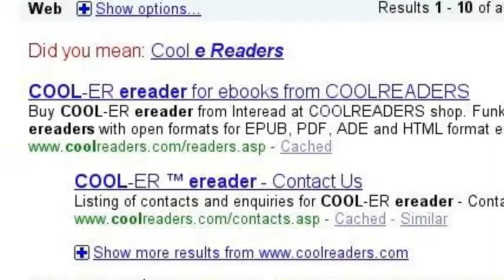Which eReader?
Which eBook reader will you pick?